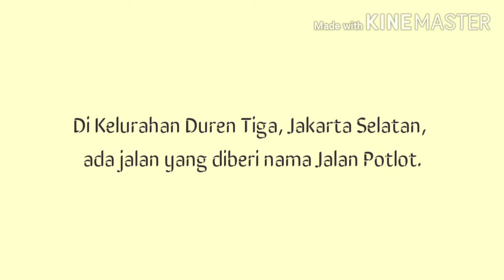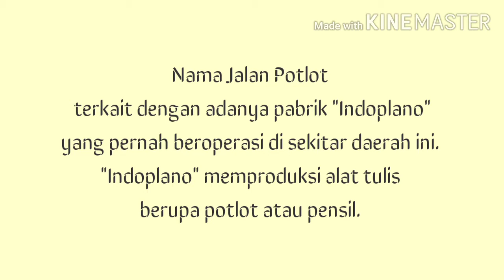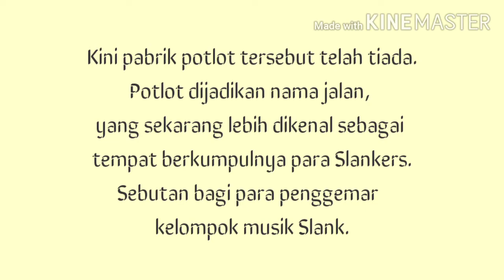Asal Usul Nama Jalan Potlot (Markas Slank), Duren Tiga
Asal usul nama Jalan Potlot di Kelurahan Duren Tiga Jakarta Selatan.